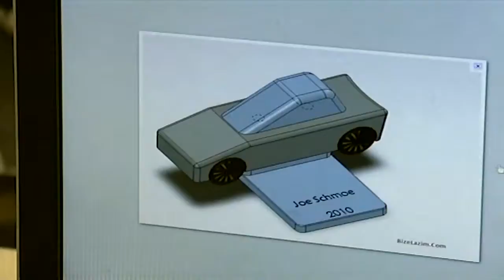UCI Library Video Contest